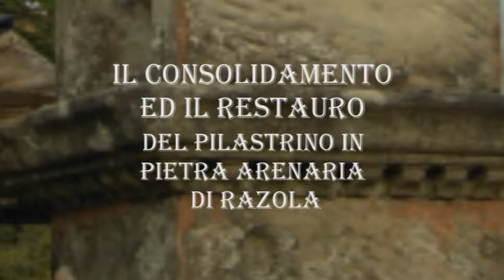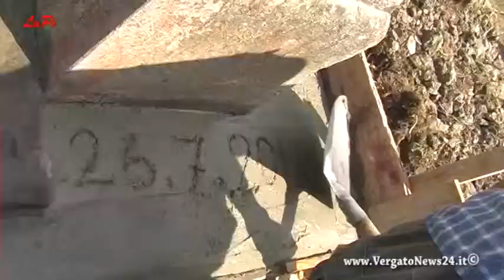Il pilastrino in arenaria di Razola - Parte 2° Il consolidamento ed il restauro